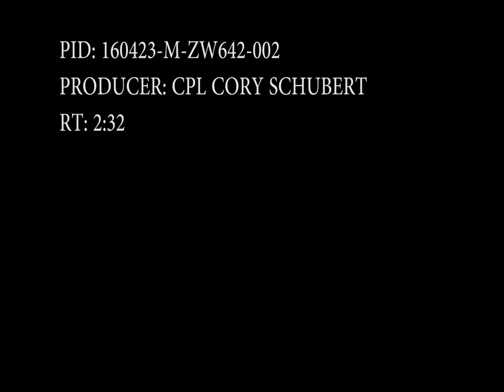160423-M-ZW642-003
This video contains cockpit footage of Marines and JMSDF service members loading supplies onto an MV-22 Osprey, assigned to Marine Medium Tiltrotor Squadron 265 (Reinforced), and flying to Japanese Ship Hyuga (DDH-181). To view the story involving this footage, search &quot;Call to Action&quot; or visit the American Forces Network Iwakuni DVIDS unit page. [779OJZD_TF3NQU581_fc.mov]